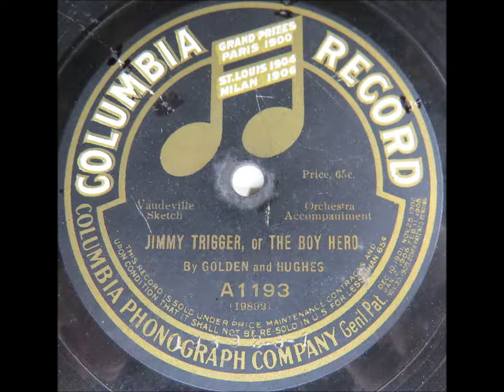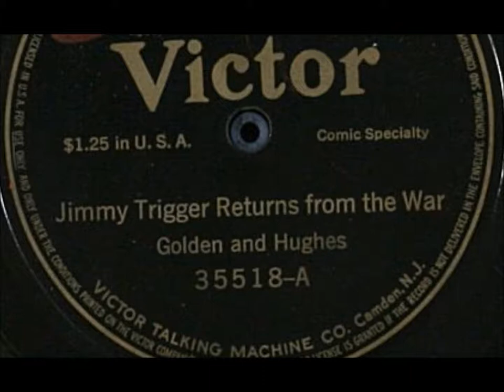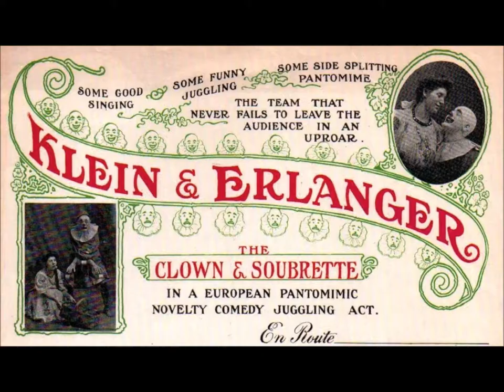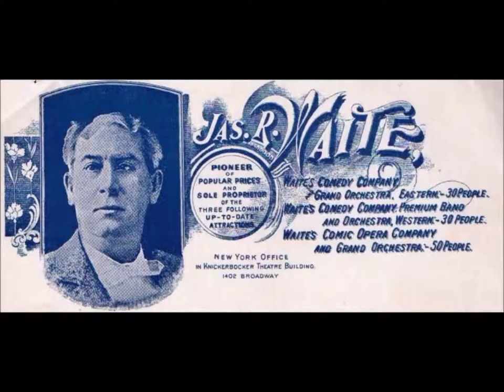Billy Golden "Jimmy Trigger, or The Boy Hero" comic vaudeville (Golden and Hughes)